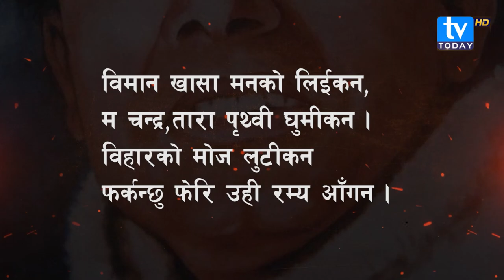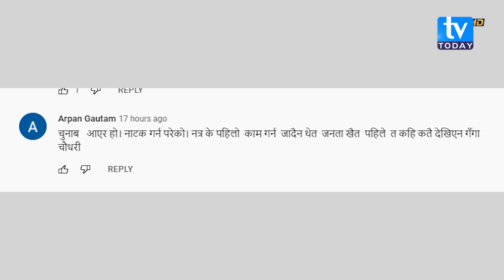सांसद गंगा चौधरी ट्रोल, यस्तो छ भाइरल भिडियोको अन्तरकथा । Ganga Chaudhary || TV Today HD